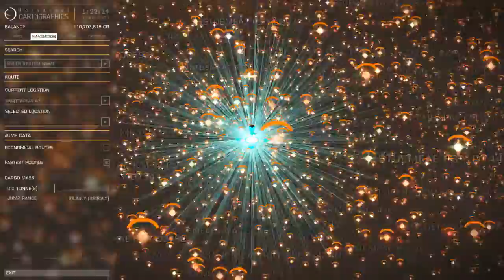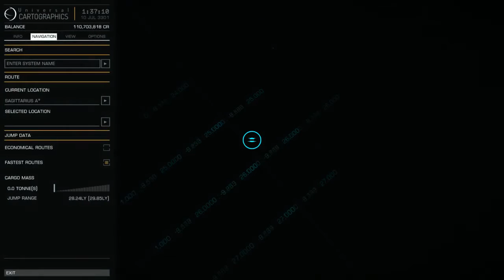Mis ultimas vacaciones: Sagittarius A*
Vídeo de mis ultimas vacaciones de viaje al centro de nuestra galaxia, lal vía láctea, que culmina con una fantástica visita a Sagittarius A*, el agujero negro supermasivo más masivo y más molón de nuestra galaxia.

El vídeo carece de sonido adicional y por supuesto de edición posterior alguna.